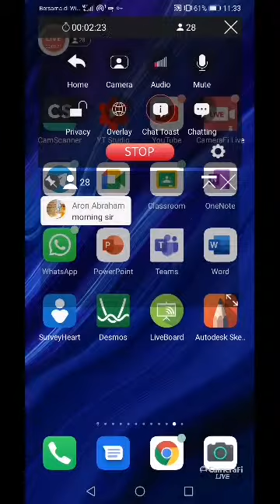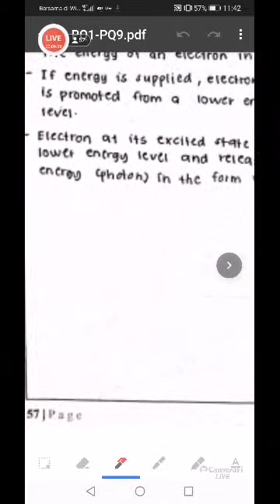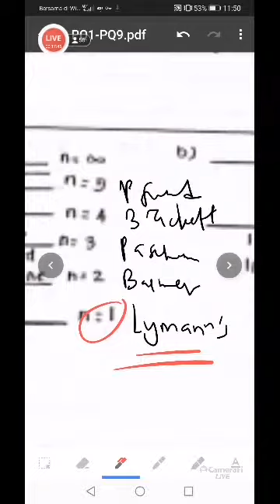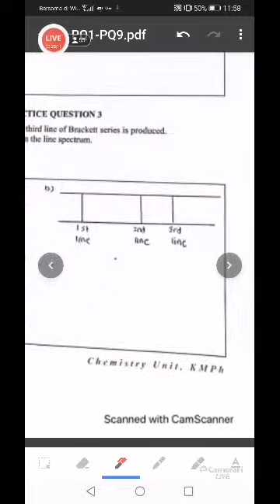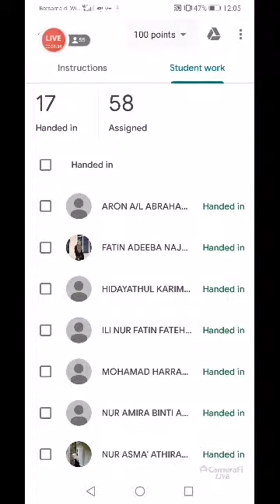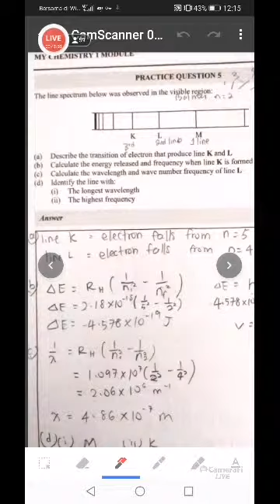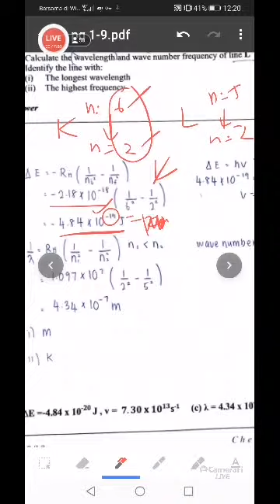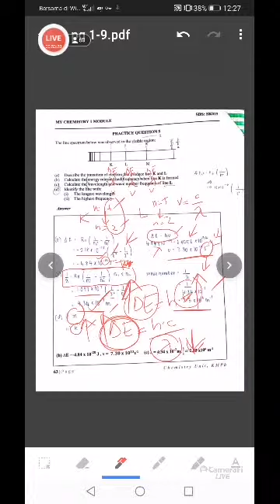Tutorial chapter 2 broadcast